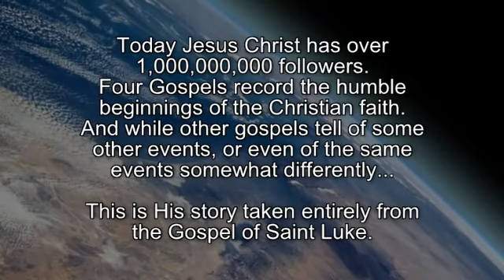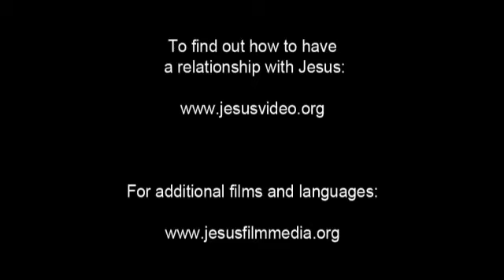Yao Gospel Film! Jesus is the Hope of the world... JESUS SAVES!